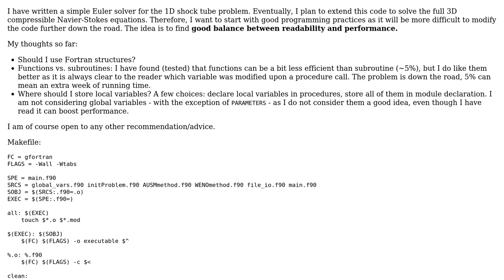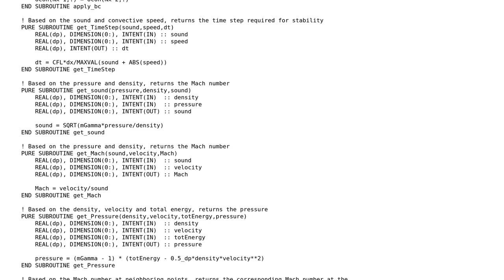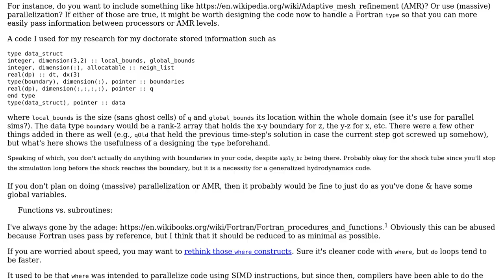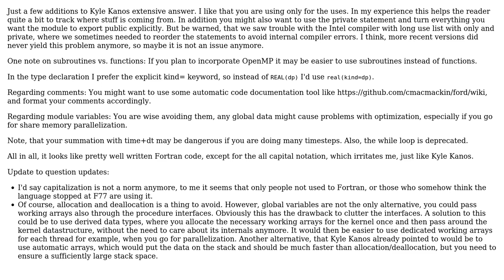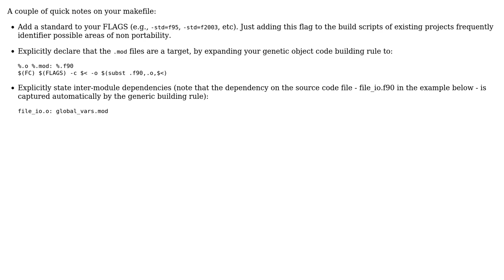Code Review: 1D shock tube problem written in Fortran (3 Solutions!!)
Code Review: 1D shock tube problem written in Fortran

With thanks & praise to God, and with thanks to the many people who have made this project possible! | Content (except music & images) licensed under CC BY-SA | Music | Images & others | With thanks to user solalito user silasvb user Kyle Kanos user Jamal user haraldkl and the Stack Exchange Network Trademarks are property of their respective owners. You are responsible for your own actions.